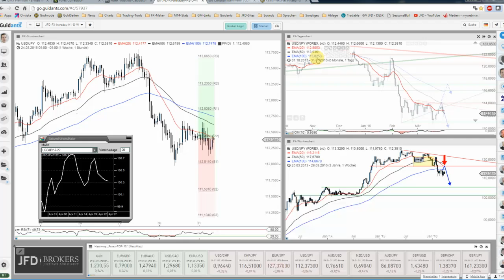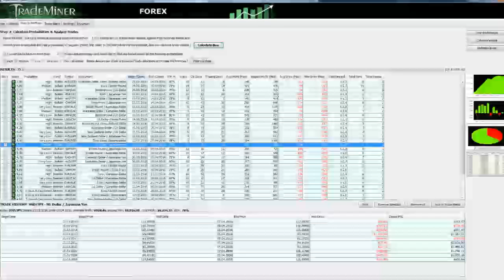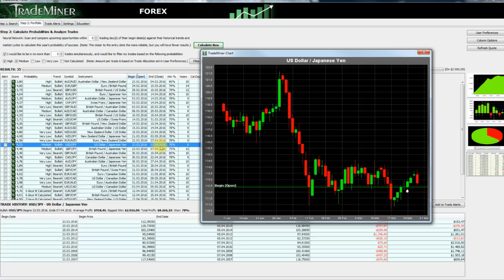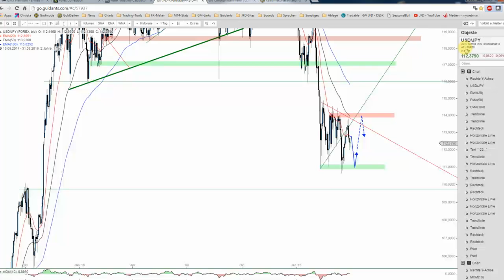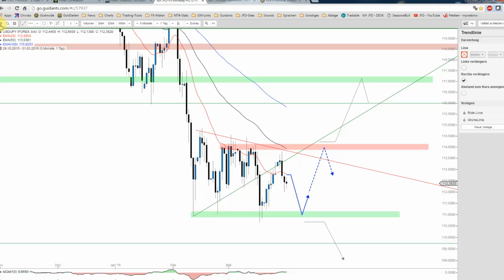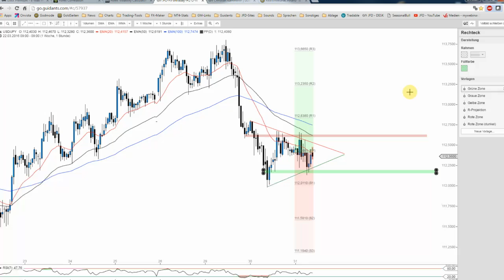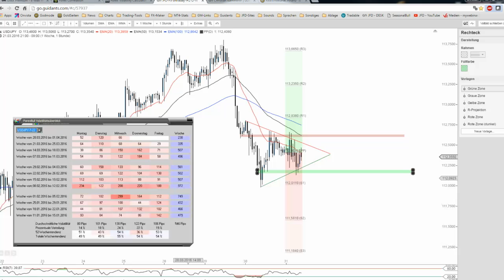JFD Devisenradar: USD/JPY in Lauerstellung - interessant für Range-Trader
Der USD/JPY zeigt sich seit seinem Absturz von Ende Januar bzw. Anfang Februar wenig erholt. Der Bias erweckt weiterhin einen bärischen Eindruck und doch bieten sich auch Chancen für Range-Trader.